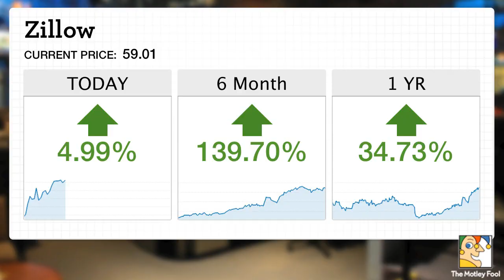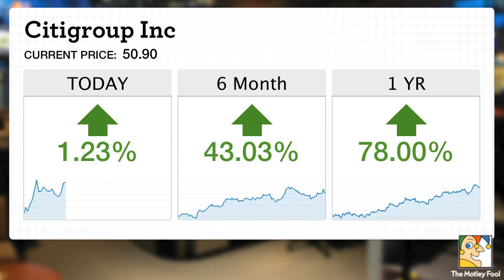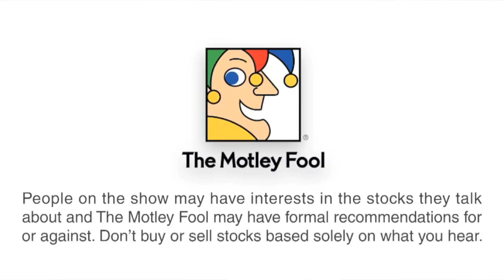Here's Why These 3 Stocks Are Making You Smile Today